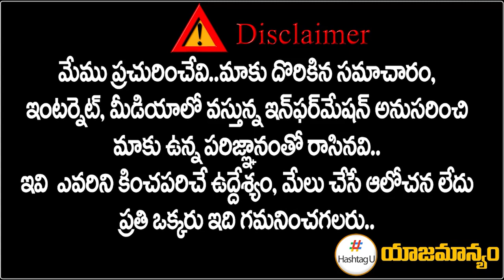TPCC Revanth Reddy Game Starts in Munugodu || Raj Gopal Reddy || T Congress || HashtagU